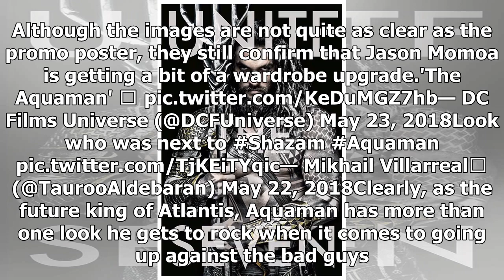Aquaman’s costume gets a sweet armor upgrade in new promo poster